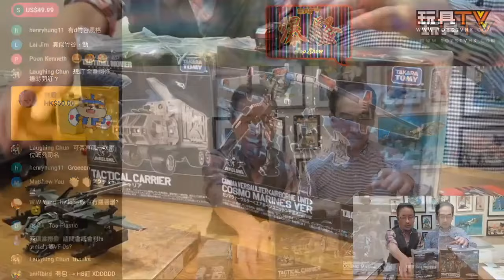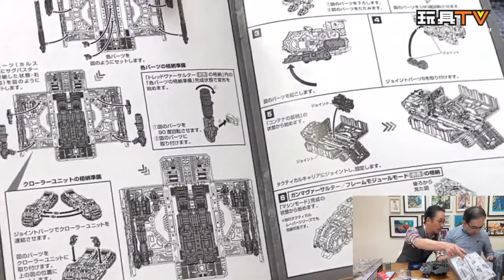「爆玩具」Takara Tomy - DIACLONE TACTICAL MOVER TACTICAL CARRIER & TACTICAL MOVER